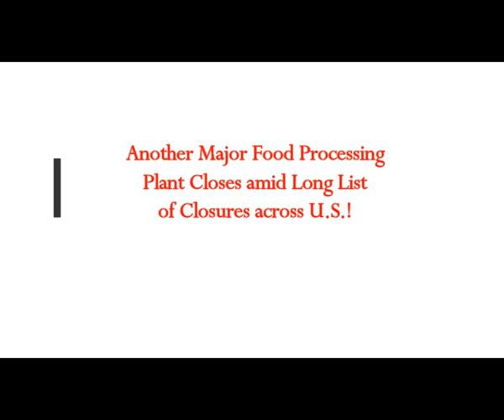Another Major Food Processing Plant Closes Amid Long List of Closures Across U.S.! No Reason Given!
Please Support:
Thumbnail image -food factory-5946654__340 pixabay.jpg